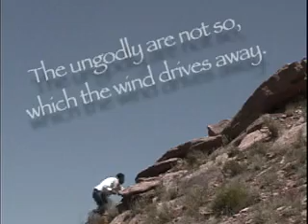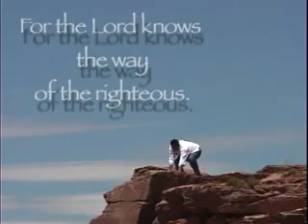Man of Integrity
Every journey begins with a first step. Focus on the journey and the reward is yours eternally.